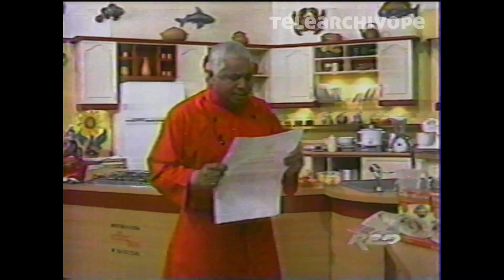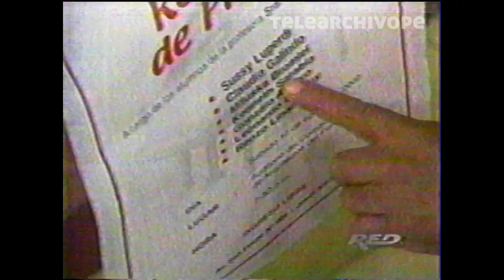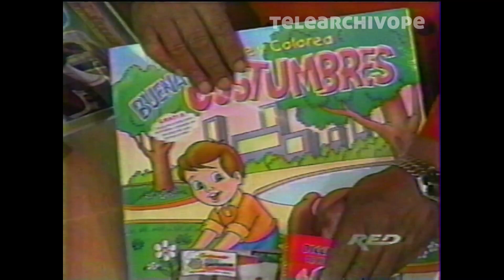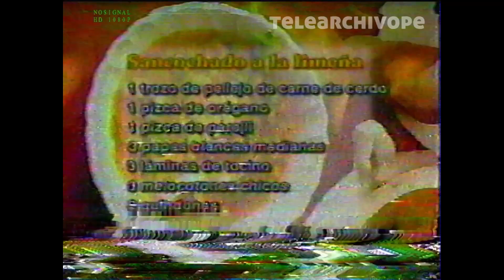VHS #30: Don Pedrito y su cocina - Sancochado a la Limeña (Agosto del 2002)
Contiene comerciales.